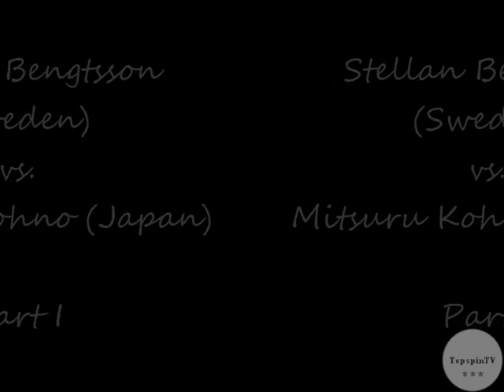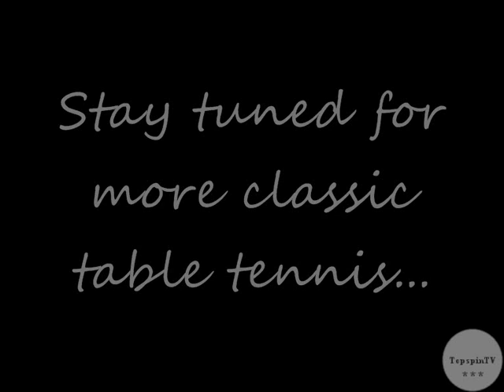Stellan Bengtsson vs. Mitsuru Kohno; Pt. 1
Part 1 of Bengtsson vs. Kohno from the '77 Worlds